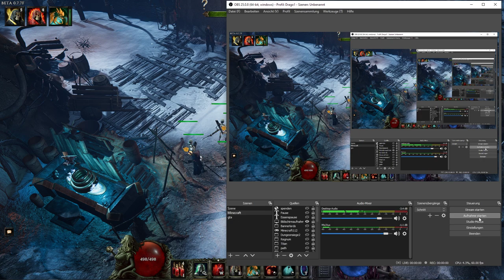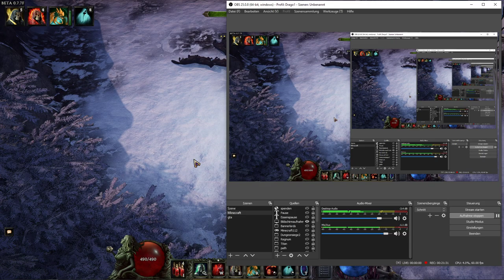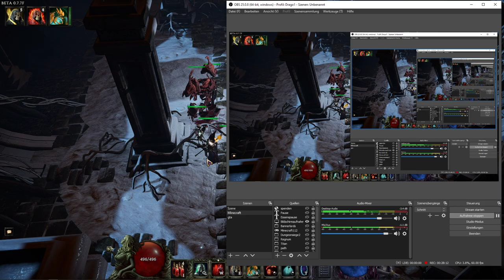Let's Play Last Epoch Crit Necromancer Deutsch #39: Die schöne Tundra mit den schnellen Wölfen!